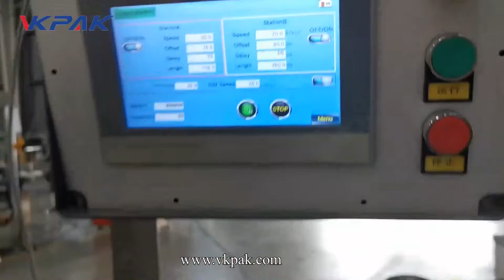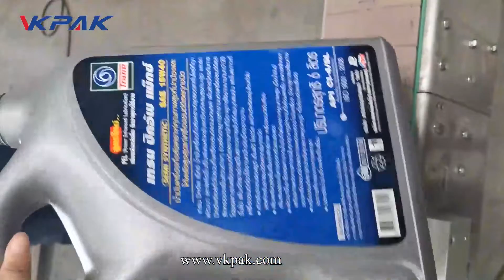étiqueteuse automatique d'étiquettes autocollantes linéaires double face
VKPAK se concentre sur les solutions d'étiquetage auto-adhésif pour tous les types et formes d'emballages. Si vous avez besoin de machines d'étiquetage pour votre processus de production, nous pouvons fournir une solution simple ou appropriée pour répondre à vos applications spécifiques.

VKPAK, à partir de fabricant de machine d'étiquetage, a également investi et partagé plusieurs usines de machine de remplissage, machine de bouchage et machine d'emballage. Nos ingénieurs en recherche et développement peuvent proposer des solutions professionnelles pour les machines personnalisées en fonction des diverses exigences des clients dans tous les types d'industries comme l'alimentation et les boissons, les cosmétiques, les produits chimiques, les pesticides, l'information, la communication, etc.